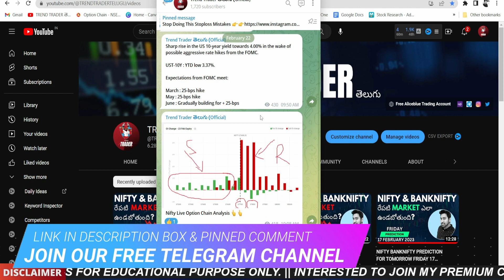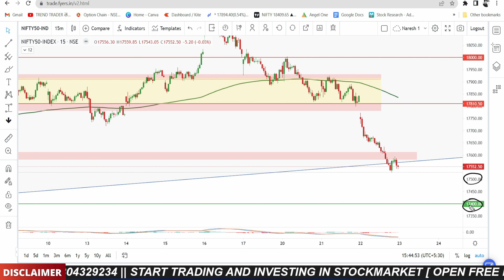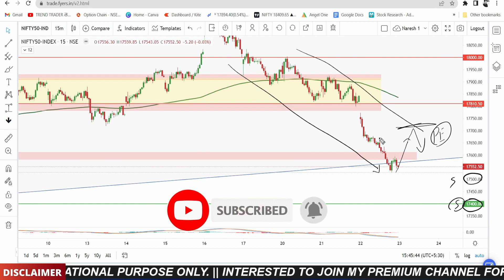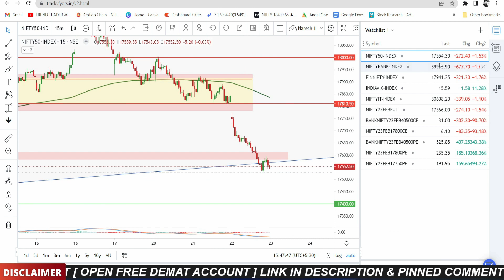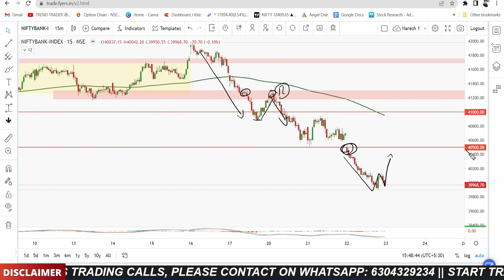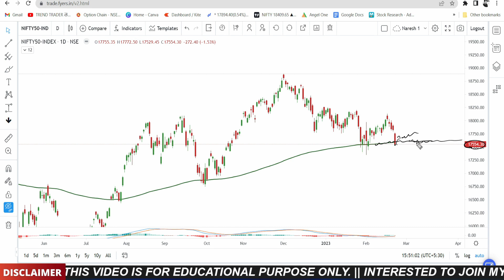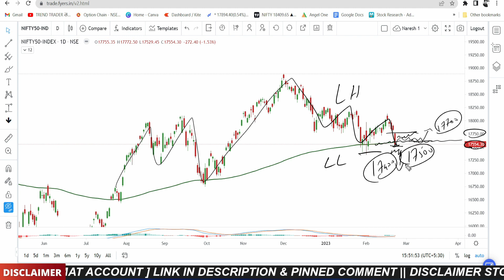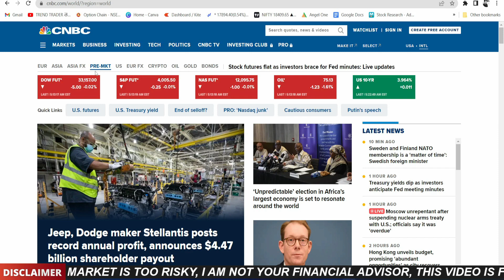NIFTY BANKNIFTY PREDICTION FOR TOMORROW THURSDAY 23 FEBRUARY 2023 TELUGU | ANALYSIS FOR TOMORROW